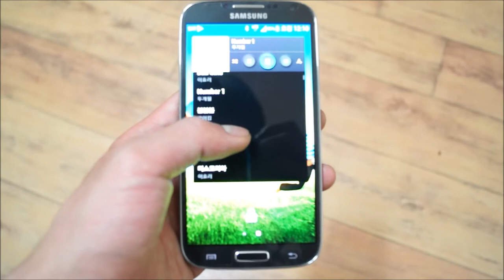갤럭시S4 잠금화면에서 음악 제어하기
갤럭시S4(GalaxyS4)는 잠금화면에서 잠금해제를 하지 않더라도 음악을 제어할 수 있는 편리한 잠금화면 위젯을 제공하고 있습니다. 첨부된 사진과 동영상을 참고하시면 확인할 수 있듯이 잠금화면에서도 쉽고 간편하게 음악을 제어할 수 있으며, 곡전환/재생 및 일시중지/플레이리스트를 통한 음악선택이 가능합니다.

이 동영상은 첨부하기 위하여 게시한 동영상입니다.